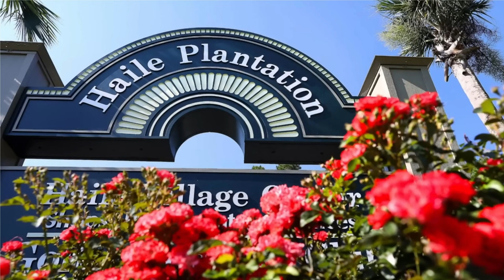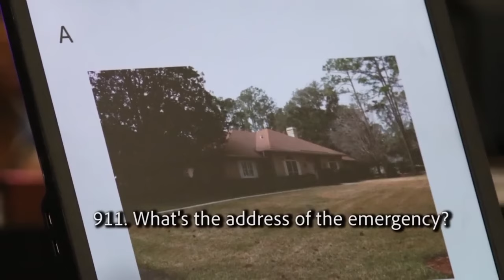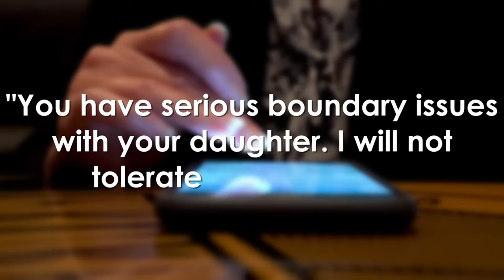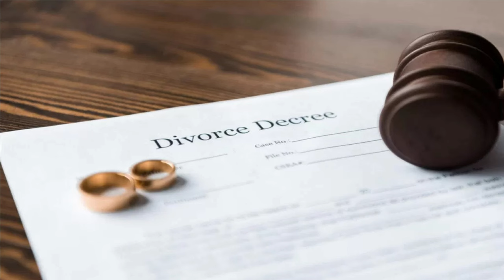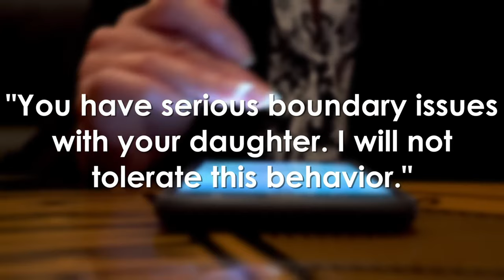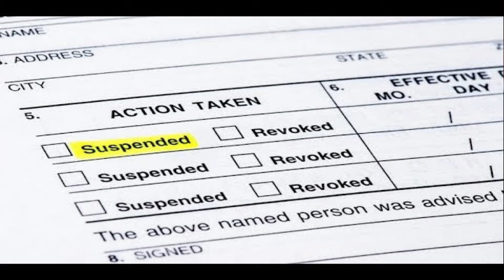The Reuschel Family's DARK SECRET Revealed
Prepare yourself for a roller coaster of emotions! In this jaw-dropping video, we dive deep into the shocking tale of the Reuschel Family — a story that began with joy but spiraled into a nightmare. What started as a picture-perfect life quickly turned dark, revealing desperation and heartache that few could imagine. 😲💔 Join us as we uncover the chilling details behind their downward spiral, the hidden struggles, and the unforeseen events that changed everything.